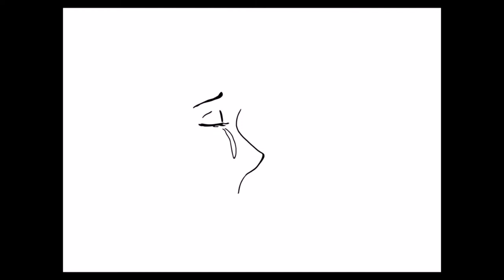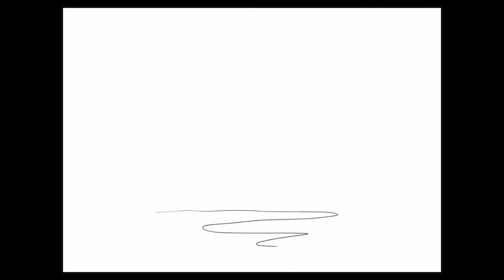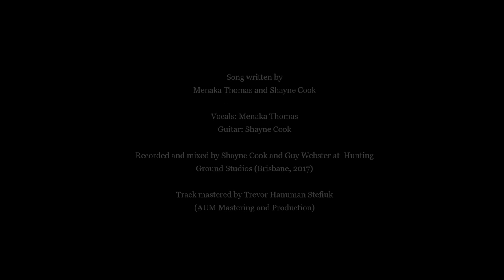Menaka - Hold You In My Arms (Official Video)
"Hold You In My Arms" is from Menaka's debut album "My Eyes Can See". It was written and recorded as a welcoming song to her daughter days before she was born. The video features animated illustrations by Illustrator and Author, Jennifer Horn.